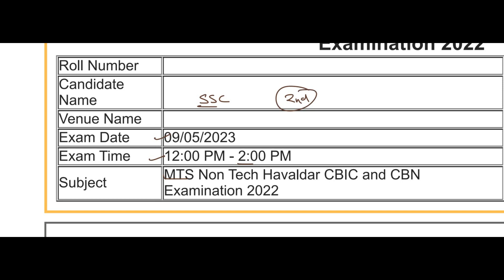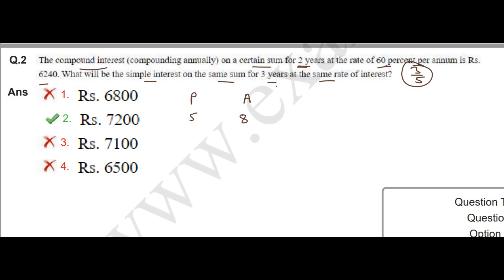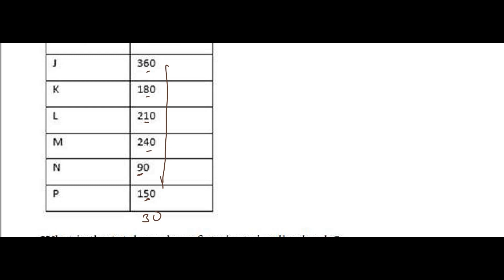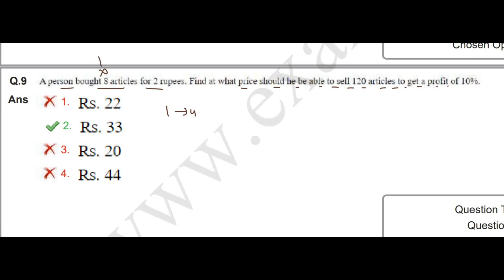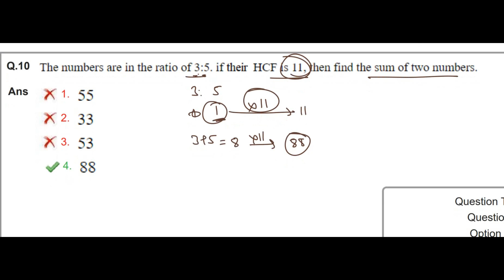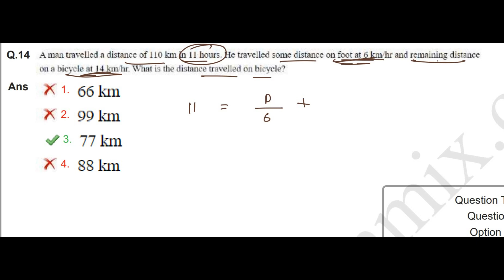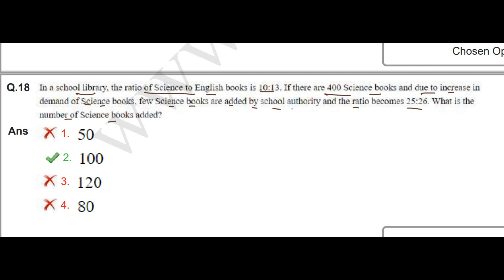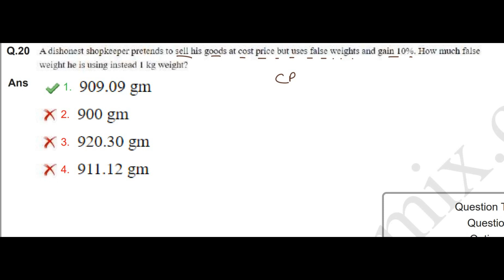SSC MTS & HAVALDAR 2022 | 9 MAY 2023 | SHIFT 2 | MATH SOLUTION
jnu mts previous year question paper with solutions pdf
jnu mts previous year paper
jnu mts previous year paper in hindi
nia jaipur mts previous year question paper
mts question paper kannada
mts ka previous paper
mts question paper last year
ssc mts question paper language
ssc mts previous year question paper in hindi language
mts previous year paper maths
ssc mts question paper mock test
ssc mts previous question paper malayalam
ssc mts previous year paper mock test in hindi
ssc mts previous year question papers with answers in hindi
ssc mts previous year question papers 2021
ssc mts previous year question papers with solutions
ssc mts previous year question papers with answers 2022
ssc mts previous year question papers with answers 2019
ssc mts question paper with answer in hindi pdf download
mts question paper 2023 in hindi
mts question paper 2022 pdf download in hindi
mts question paper 2022 in hindi
grade 7 past papers 2020
grade 9 past papers 2020